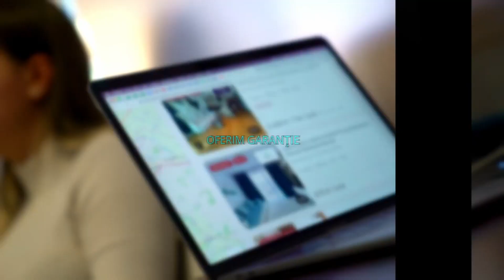Bucuresti || Piata Dorobantilor | 2 Camere | Balcon spatios | P50874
ID:  P50874

KING IMOBILIARE va propune spre INCHIRIERE un APARTAMENT 2 CAMERE la Piata Dorobantilor. Apartamentul se afla la ETAJUL 2 intr-un bloc cu regim de inaltime P + 4 si este mobilat si utilat comple, inclusiv cu masina de spalat cu uscator. Dispune de balcon spatios, inchis. Este ideal ca si rezidenta pentru o persoana sau un cuplu, care este in cautarea unui apartament intr-o zona selecta a orasului . Va asteptam sa il vedem impreuna ! Agent: Varasteanu Denisa